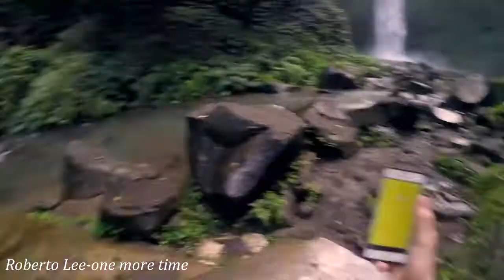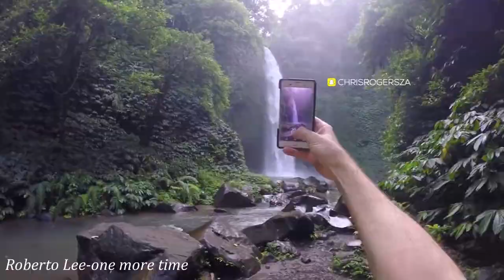Roberto Lee-one more time (Italian style) New Italo Disco 2019